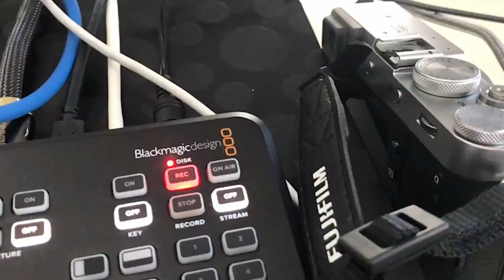04 | Boris Wagner, Kneipenflüsterer und Fachspezialist Dialogmarketing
Boris Wagner kennt als fachspezialist in Sachen dialogmarketing alle Möglichkeiten in dieser Disziplin und weiss, mit welchen Methoden, Mitteln, Medien und Materialien seine Kundschaft am besten zum Ziel kommt. Zudem ist Boris als «Der Kneipenflüsterer» sowohl in den interessantesten Lokalen wie auch online unterwegs. Wir haben sowohl über das Kneipenflüstern wie über das Dialogmarketing angeregt — und auch darüber, wie beides zusammenhängt.